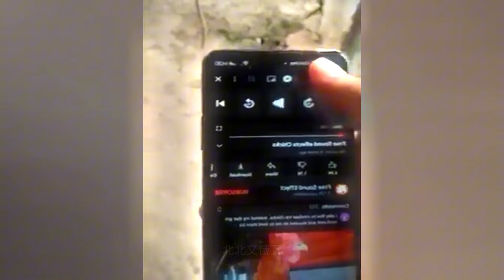New Funny Animals 2024 🐈🐕 Funniest Cutest Cats and Dogs🐱😻🐶 Part 87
Welcome to Funny Animals Club!